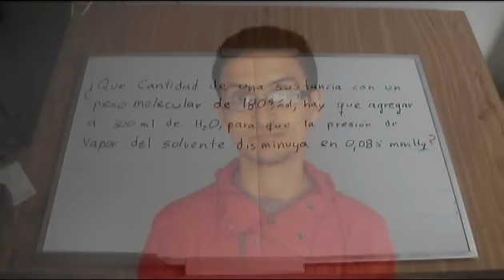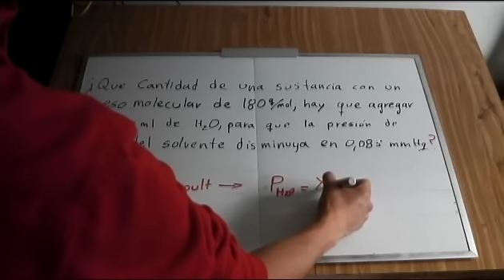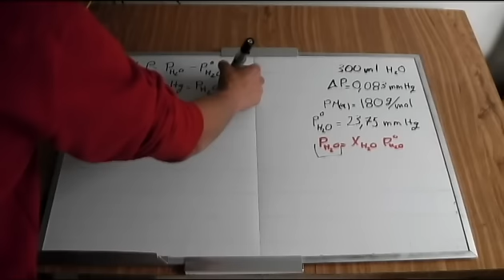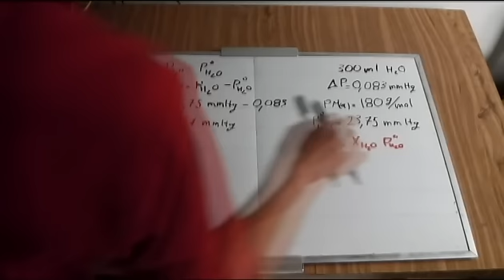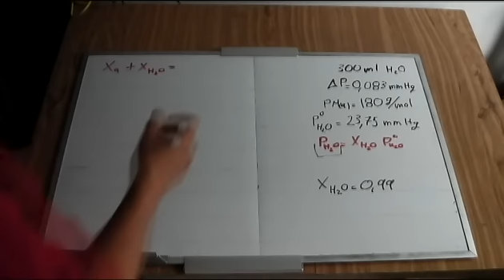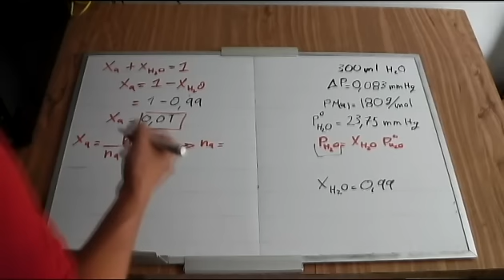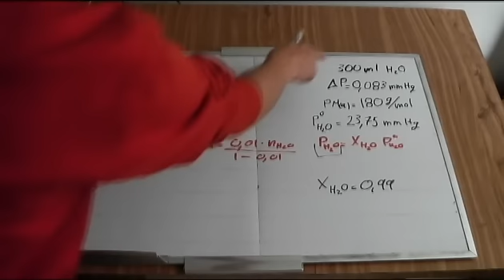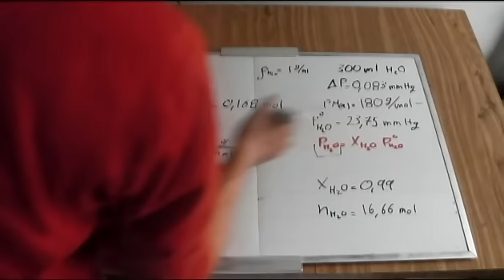Propiedades coligativas: Disminución en la Presión de vapor, ejercicio de aplicación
Aqui encontrarás la mejor expliación de el siguiente ejercicio,  sobre la ley de Raoult: ¿Que cantidad de una sustancia con un peso molecular de 180 g/mol, debe agregarse a 300 ml de agua a 25°C, para que la presión de vapor del solvente disminuya en 0.083 mmHg?/ Here you find the following exercise about Raoult's Law: What amount of a substance with a molecular weight of 180 g / mol, should be added to 300 ml of water at 25 ° C, so that the vapor pressure of the solvent decreases in 0083 mmHg?